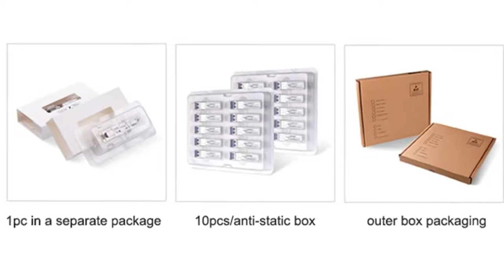SFP Optical Transceiver Module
Wuhan Wolon offers optical module as below package type: 1X9, SFF, GBIC, SFP, RJ45 SFP, SFP+, QSFP, QSFP28, XFP, X2, XENPAK, PON;
Transmission rate: 1.25g 2.5G 40g 100g 200g;
Compatible with all kinds brand of switches, such as Cisco, Huawei...